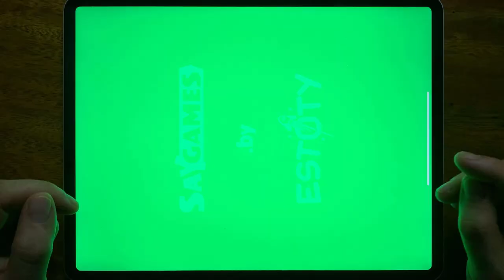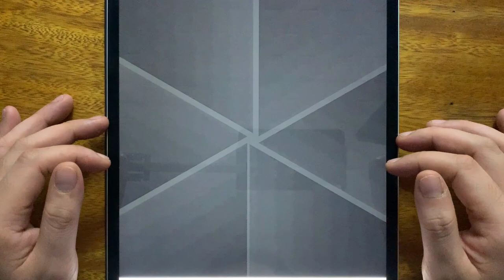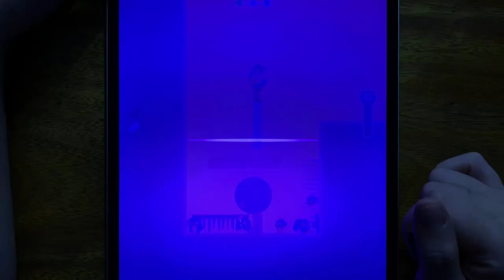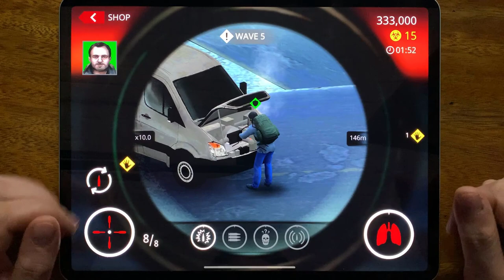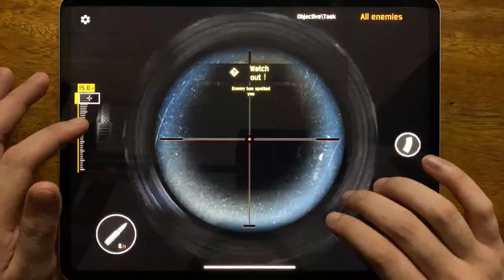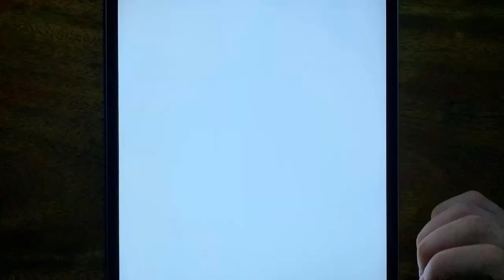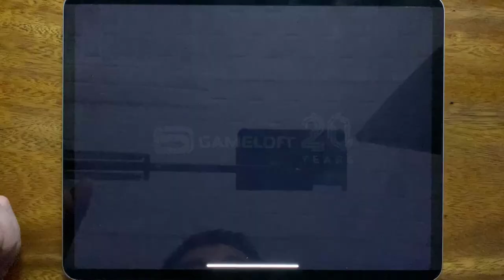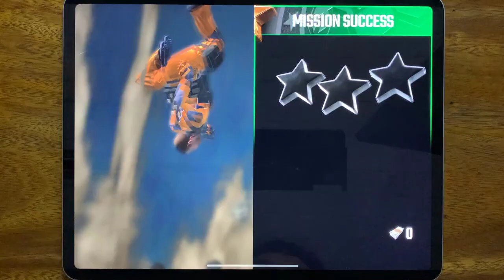Johnny Trigger, Agent Action, JT Sniper, Hitmasters, Sniper, Sniper 3D, Sniper Honor, Tony Run.....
HorrorNightmareGameplay is the #1 place for Horror Games